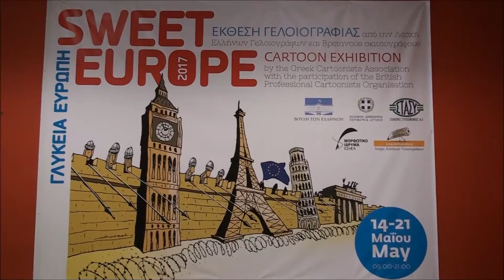PITSILADIS GALLERY - Xenou Efi sketsographer